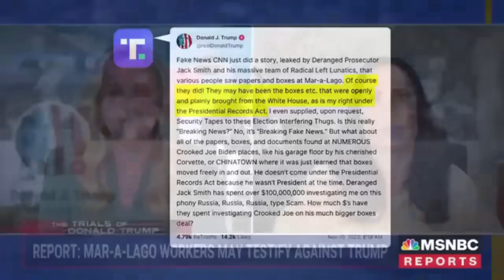Judge Engoron HANDCUFFS TRUMP in COURTROOM After VIOLENT OUTBURST